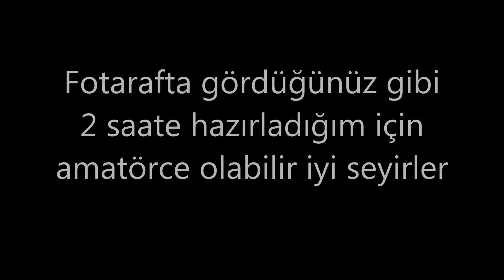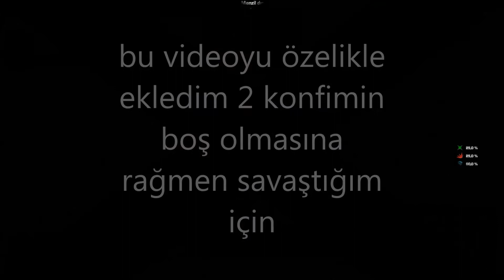DARKORBİT TR1 ÐΞHŞΞТüŁ_VΛHŞΞТ DİSS TO SVR&EBB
ARAKDAŞALR İNSTA KULANMADIĞIMIDA HATIRLATIYIM YENİ PC İLE ÇOK DAAH FAZLA VİDEO GELECEKTİR İYİ SEYİRLER :)